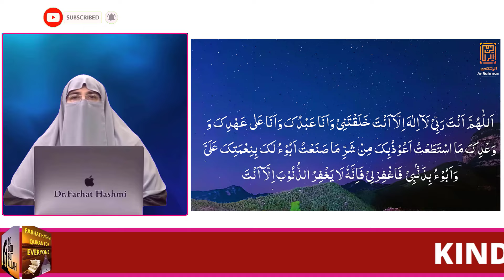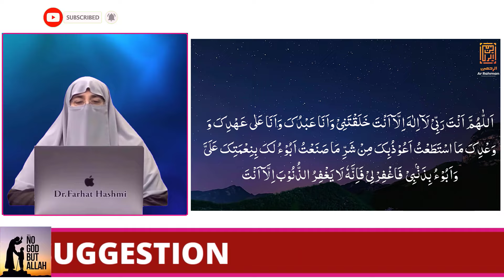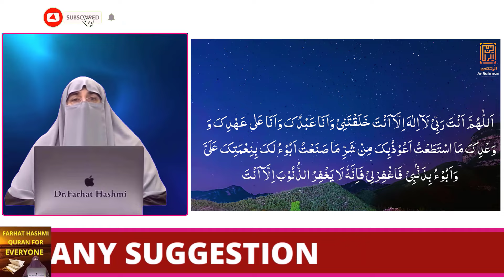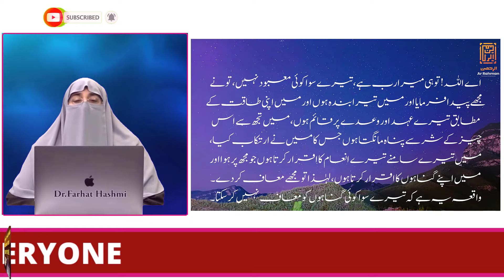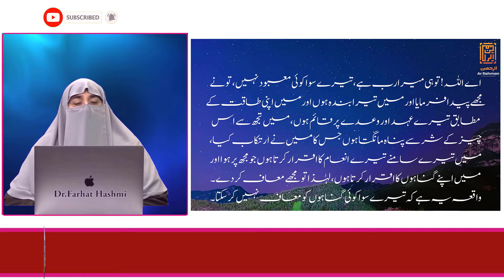YEH DUA PARHNE K BAD WAFAT HO JAYE TO By Farhat Hashmi